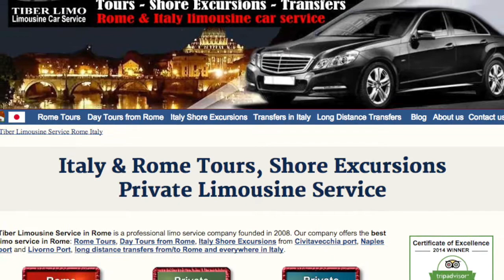Limo service in Rome by Tiber Limousine Service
Tiber Limousine Service is a leading limo company based in Rome and operating throughout Italy. We offer the following private limo services: tours, shore excursions and transfers.

Tiber Limousine Service's vehicles are luxury Mercedes-Benz sedans (E-class) and minivans (Viano and Vito).
English-speaking drivers.

If you decide to take a full day tour from Rome to Pompeii and the Amalfi Coast

If you need a point to point transfer we can take you everywhere in Italy. Complimentary sightseeing stops along the way to your destination for long distance transfers

Pick up and drop off everywhere in Italy: hotels, ports, airports, apartments.

TIBER LIMOUSINE SERVICE
Limo Service in Rome and Italy
Largo Nino Franchellucci 61, 00155 Rome
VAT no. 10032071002